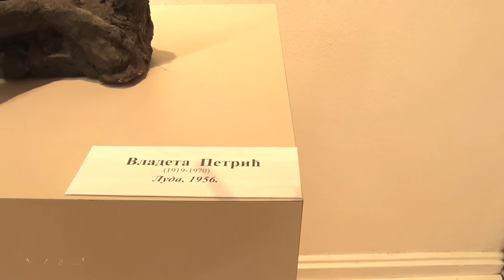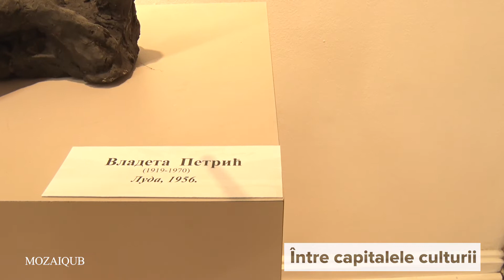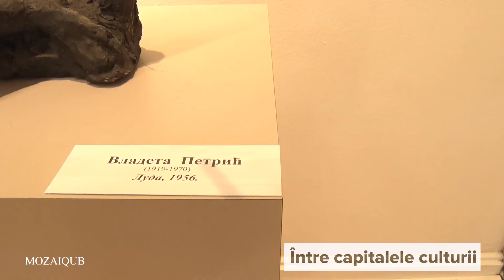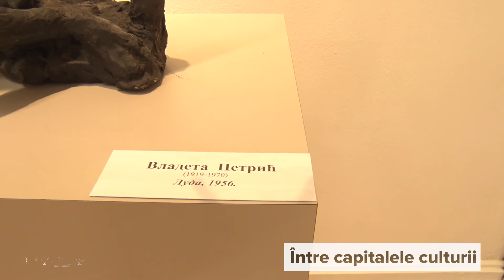Între capitalele culturii - MozaiQub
Novi Sad este Capitala Europeană a Culturii în 2022, cu un amplu program cultural care își propune să conecteze oamenii, artiștii, spațiile culturale și să construiască noi conexiuni și colaborări, pentru a lăsa o moștenire vie și bogată, care va continua să dezvolte viața culturală a orașului.